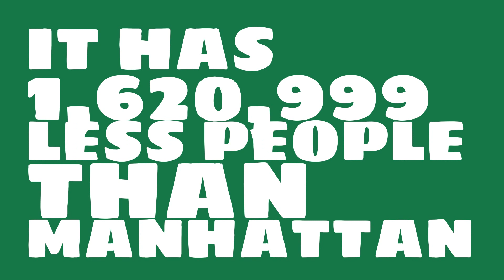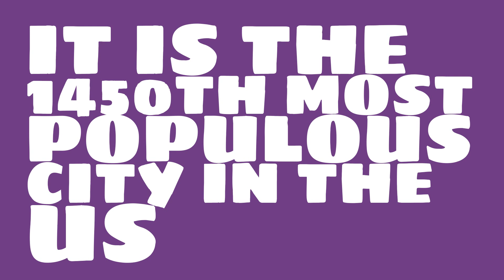What is the population of Denison, TX?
What is the population of Denison, TX? How does the size of Denison, TX compare to other cities?